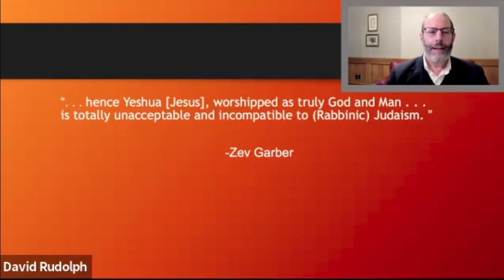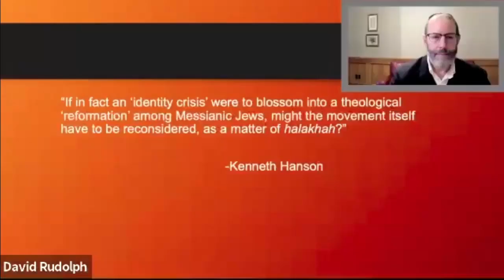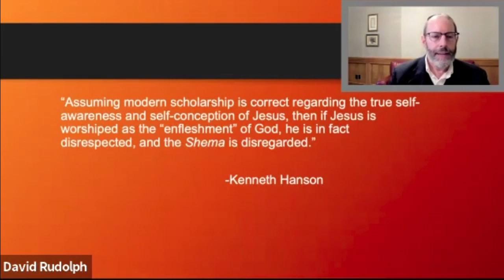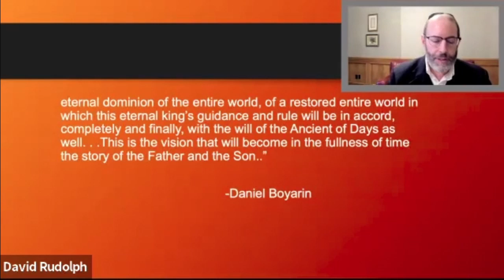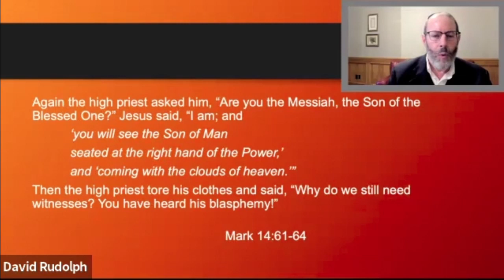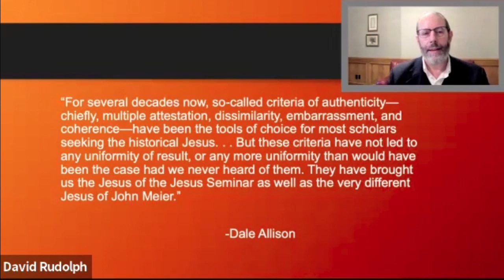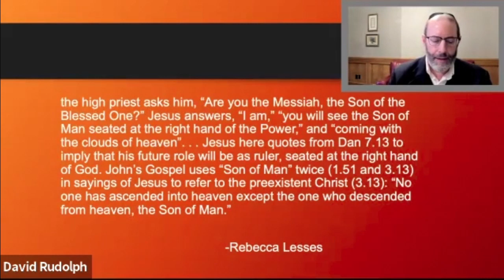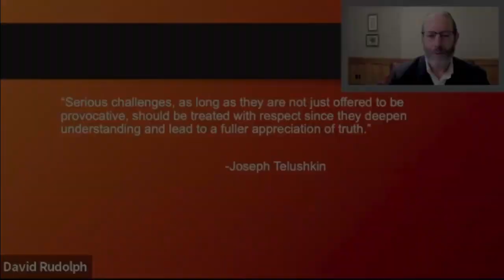Did Jesus Claim To Be God? Traditional and Messianic Jewish Scholars Discuss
Traditional Jewish scholar, Dr. Kenneth Hanson and Messianic Jewish scholar, Dr. David Rudolph participate in a discussion on whether Jesus claimed to be God and the impact these readings of the New Testament have on Messianic Judaism's relationship to the broader Jewish world. This discussion took place at the 2020 Society of Biblical Literature Annual Meeting to interact with the ideas presented in Dr. Kenneth Hanson’s and Dr. Zev Garber’s book, Judaism and Jesus, a book analyzing the historical Jesus and Messianic Judaism.

00:00 - 1:54 - Introduction
1:54 - 21:04 - Dr. Kenneth Hanson
21:04 - 41:25 - Dr. David Rudolph
41:25 - 42:07 - Outro

Judaism and Jesus

Dr. Kenneth Hanson is an associate professor in the University of Central Florida Judaic Studies Program. He earned a Ph.D. in Judaic Studies from the University of Texas at Austin, in 1991. He has since published five books, including Dead Sea Scrolls: The Untold Story (San Francisco, Council Oak Books, 1997), Kabbalah: Three Thousand Years of Mystic Tradition (San Francisco, Council Oak Books, 1998), Words of Light: Spiritual Wisdom from the Dead Sea Scrolls (San Francisco, Council Oak Books, 2000), Secrets from the Lost Bible (San Francisco, Council Oak Books, 2005), and Blood Kin of Jesus (San Francisco, Council Oak Books, 2010). He has also published a number of scholarly articles focusing on the Dead Sea Scrolls and the Judaism of late antiquity. His research was featured in the 2007 History Channel documentary, "Banned from the Bible II." Dr. Hanson continues to give public lectures in multiple venues. He teaches a wide range of Judaic Studies courses, including Jewish history and culture, the Dead Sea Scrolls and the Hebrew Bible. His YouTube channel is

Dr. David Rudolph is the director of Messianic Jewish Studies and professor of New Testament and Jewish Studies at The King’s University in Southlake, Texas. He earned his PhD in New Testament with a specialization in Pauline studies and Second Temple Judaism from Cambridge University. From 2008–2011, he served on the faculty of the Messianic Jewish Theological Institute (MJTI). Dr. Rudolph has published numerous books and articles on the New Testament, Second Temple Judaism, and Judeo-Christian relations. His publications include the Second Edition of A Jew to the Jews: Jewish Contours of Pauline Flexibility in 1 Corinthians 9:19-23, which won the Franz Delitzsch Prize from the Freie Theologische Hochschule in Germany, and Introduction to Messianic Judaism: Its Ecclesial Context and Biblical Foundations (with Joel Willitts). Dr. Rudolph is currently working on the “Introduction to the Pauline Corpus” for The New Oxford Bible Commentary and several book projects related to post-supersessionism and Jewish continuity. He is also a Messianic Jewish rabbi and served for six years at Shulchan Adonai Messianic Synagogue in Annapolis, Maryland, and for four years at Tikvat Israel in Richmond, Virginia. Dr. Rudolph's website is